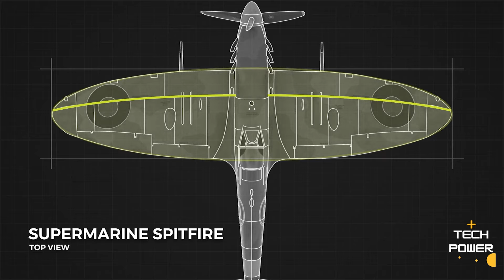El diseño increíblemente BRILLANTE del Spitfire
El caza británico Spitfire de la Segunda Guerra Mundial, elogiado por su brillantez aerodinámica, se ha convertido en un ícono cultural. El creador de la idea, R.J. Mitchell, nunca lo ha visto en funcionamiento.
El legendario avión de combate de la Segunda Guerra Mundial Spitfire tiene una larga tradición de leyendas urbanas.
En la década de 1960, cuando la demanda estaba en su punto más alto, Airfix vendió alrededor de 350,000 kits de modelos a escala moldeados por inyección de plástico al año.
El Hawker Hurricane, es considerado por muchos como la unidad de combate más efectiva. Sin embargo, el Spitfire fue elegido como el ícono técnico de la Segunda Guerra Mundial por los británicos, con un modelo del avión quizás colocado en los techos de las habitaciones de todos los habitantes del Reino Unido.
El crítico británico Jeremy Clarkson resumió claramente el atractivo de la aeronave: "Esta es una verdad evidente. La apariencia del Spitfire me sorprendió. Tenía la misma vitalidad en el aire que sus jóvenes pilotos, y era un espectáculo digno de ver. Ser piloto de semejante maravilla es como ser impulsado por las corrientes del aire, con el motor Merlin proporcionando un sonido increíble que ruge por el cielo".
Aunque diseñó el avión de combate "favorito" del mundo, R. J. Mitchell era una persona tímida y reservada que prefería mantenerse fuera del centro de atención.
Era un hombre sencillo que rara vez hablaba.
Como se informó en Fighter: The True Story of the Battle of Britain de Len Deighton, Mitchell pensó que la RAF le había dado a su diseño un "nombre terriblemente sangriento" al llamarlo Spitfire.
“Créeme cuando digo que todo lo ridículamente complejo que te han dicho sobre aviones que no entiendes está en tu cabeza.” Esta maravilla es más sencilla de lo que todos pensamos para el creador del avión británico más popular de todos los tiempos.
La defensa de Gran Bretaña de los ataques aéreos de la Luftwaffe en 1940 le valió al Spitfire, del cual se fabricaron 20.341, el título de "avión de cartel" de la Segunda Guerra Mundial.
Si bien el Spitfire jugó un papel importante en la protección de las Islas Británicas, el hecho es que el Hawker Hurricane, que parecía muy similar al Spitfire para el ojo inexperto, fue responsable de más bajas alemanas, particularmente en las primeras fases de la lucha.
Si bien esto puede ser cierto, no ha impedido que los encuestadores patriotas seleccionen al Spitfire como uno de los íconos más emblemáticos de Inglaterra, junto con los Beatles, Enrique VIII y los autobuses de dos pisos de Londres.